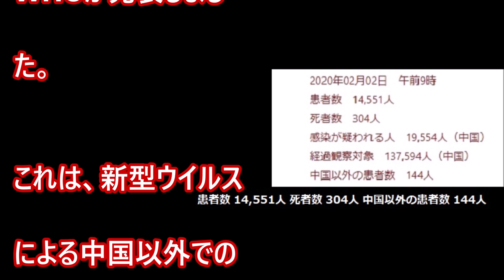武漢ウイルス情報2月2日午前9時現在患者数14,551人死者数 304人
患者数の増加の単位が日々大きくなっていまして、2月2日の午前の時点の公式発表での患者数は、1万4511人と、昨日より3000人以上増えています。中国本土で感染が疑われる人の数は2万人近くになり、経過観察対象者の数は13万人規模となっています。武漢市と隣接する黄港(岡)市でも、新型コロナウイルスの感染者が1000人を超えたと伝えられています。黄港(岡)市は人口600万人の大都市で、2月1日、黄港(岡)の市長は「著しく患者の数が増えている」と記者会見で述べました。中国以外の国でも患者数は増加していて、日本では感染確認者が20人となり、アメリカでも、8人目の感染者が確認されました・・・